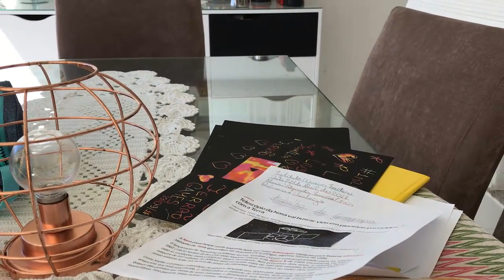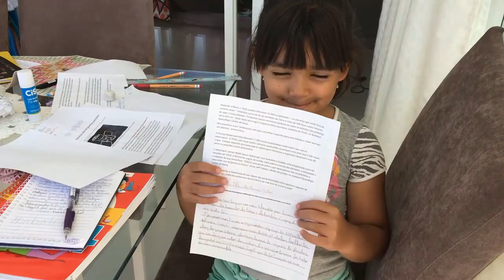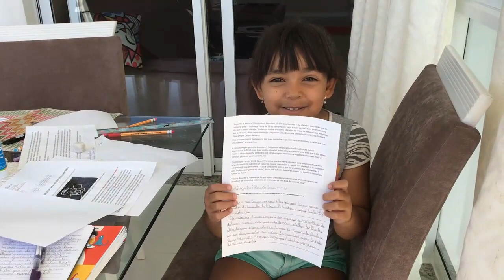COMO EU ESTUDO + TRABALHO ESCOLAR - BIG BROTHER DA DUDA - BBD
Olá galerinhaaaaa! Neste vídeo eu mostro meu trabalho de geografia e como eu estudo, big brother da Duda - bbd. Deixem seus comentários, avaliem o vídeo com gostei e adicionem aos favoritos. Um super beijo da Duda

❤ Mande a sua Cartinha :
Eduarda Ferrão
CAIXA POSTAL: 47012
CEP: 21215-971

❤ Musical.ly: @eduardaferrão